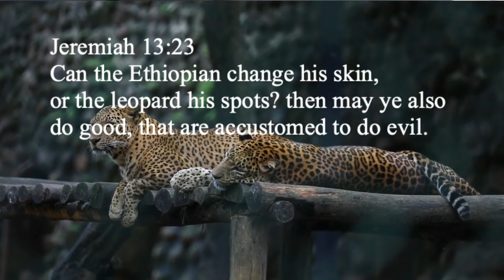Renewing Your Mind: Words of Wisdom [Repost Youtube Chopped up the Live One]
This is a Repost from Vimeo, YouTube Chopped up the video.

KNOW WHO YOU ARE LEARNING FROM
The biblical field, in which I’ve been active years in this field, now being recognized as a Master Hebraist thanks to the fact that I've been licensed in it by Dr Sha'ul. The structural components of Paleo-Hebrew and its literary traditions are exceptionally well within my sphere of expertise. I am well-versed in the Paleo Hebrew writings, including its grammar, vocabulary, and parable views, as well as the historical and cultural context in which Moses first penned the first five books of the Bible in Paleo Hebrew texts.

Additionally, I am familiar with the historical and cultural context; I also have a solid foundational knowledge of language development. In addition to communicating effectively in Hebrew writings, I also have a strong command of the language's vocabulary, grammar, and figurative expressions. In addition, it is essential to develop a functional understanding of Paelo-Hebrew by employing the Bible as a resource. The fact that I have achieved the status of Master Hebraist demonstrates that I am utterly competent in reading, writing, and comprehending Paleo Hebrew.

I don’t utilize my knowledge for financial gain but rather to impart it to the people of God so that they may gain riches in understanding the message from the One who made heaven and earth. A message found in JEHOVAH.

Elder Michael Johnson, Master Hebraist, LXXXII, Pastor/Teacher

Study books and tools may be obtained from the following locations:

AMAZON
Paleo Hebrew Keyword Dictionary

The Precept Study Bible: Including the original Biblical names, Locations, and Word Appellations

The Sovereign King James Bible

The Sovereign King James Bible Apocrypha: Apocrypha Redletter Edition

LULU.COM

KJBU-Precept Mastery The Lost Sheep of Israel